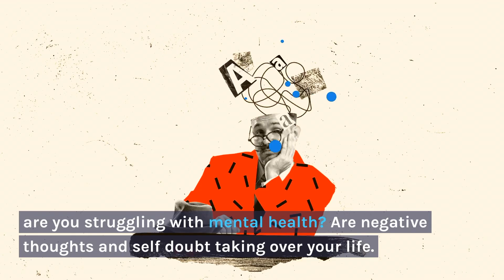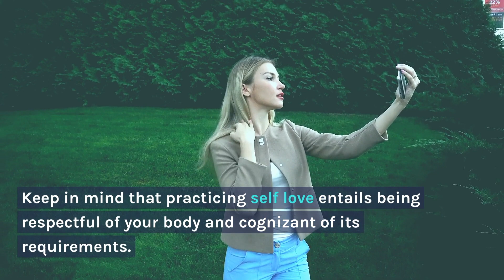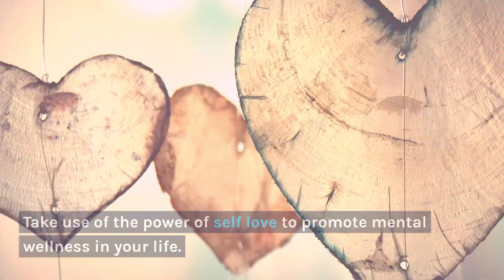Transform Your Mental Health: Unlocking the Power of Self-Love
@Advise Psychology Are you struggling with your mental health? Do you feel like you're never good enough? Do you find it hard to make friends? In this video, I'm sharing with you the power of self love and how to cultivate positive mental health in your life. This is an important message that you need to hear, and I want to help you get the most out of it. By learning about self love and mental health, you'll be able to overcome any obstacles in your life. With the help of advice from a professional, you can start to take control of your own happiness and well-being. Thanks for joining me on this journey!
 "The Power of Self-Love: Cultivating Positive Mental Health in Your Life", we delve into the profound connection between self-love, positive thinking, and improving your overall mental well-being. This video offers invaluable insights and practical tips for nurturing your mental health through the transformative practices of self-love and positive thinking. Discover the incredible power that lies within you to create positive change in your life by prioritizing self-love. We explore various techniques and strategies that can help you foster a deep sense of self-compassion, acceptance, and appreciation. By cultivating self-love, you pave the way for a healthier mindset and a more fulfilling life journey. Moreover, we emphasize the significant role of positive thinking in enhancing mental health. Our expert advice and actionable suggestions enable you to reframe negative thoughts, embrace optimism, and cultivate a positive outlook on life. You'll learn how to challenge self-defeating beliefs, overcome obstacles, and develop resilience to maintain positivity even during challenging times. Join us for this enlightening video as we dive into the benefits of self-love and positive thinking for your mental health. Gain empowering insights and practical tools that will equip you to embark on a transformative journey towards improved mental well-being and overall happiness.